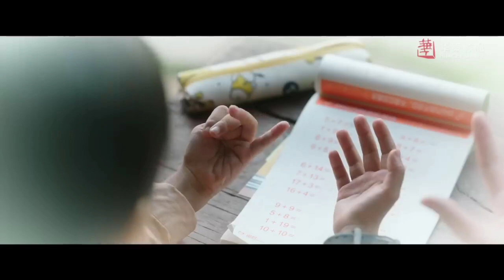Meet Yourself ll epi - 12